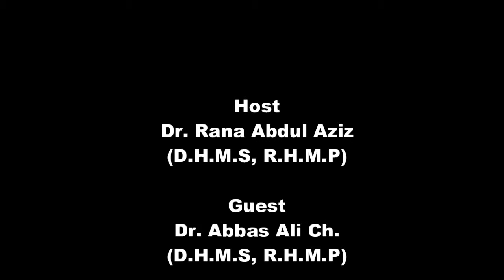A day with Doctor (Homeo Dr. Abbas Ali Ch.)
Presented by:
HEALTH NETWORK

Host
Dr. Rana Abdul Aziz (D.H.M.S, R.H.M.P)

Guest
Sr. Dr. Abbas Ali Ch. (D.H.M.S, R.H.M.P)

Editor & Director
Dr. Atiq Ur Rehman

In Association with:
Favot Mediat